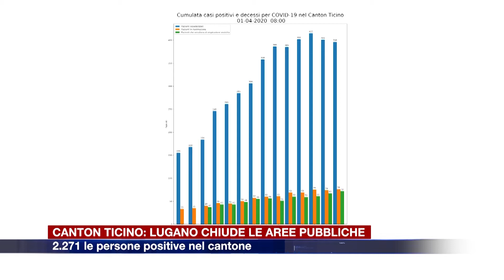Etg - Canton Ticino, Lugano chiude aree pubbliche. Dalla Lombardia: “Tutelare i frontalieri”